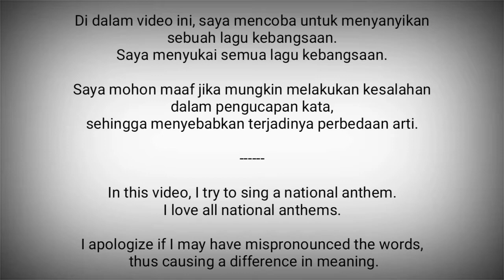Saint Lucia National Anthem - Sons and Daughters of Saint Lucia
Sons and Daughters of Saint Lucia adalah lagu kebangsaan Saint Lucia.

Lirik : Charles Jesse
Diadopsi : 1979

Saint Lucia adalah negara di Amerika Tengah.
Ibukota : Castries

Sumber :
- Wikipedia